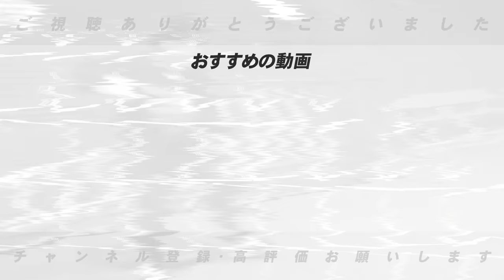【前田健太投手登場‼︎】なぜ強豪PL学園に進学したのか？憧れてた選手は〇〇投手‼︎プロに入って感じた衝撃とは？マエケンに聞いてみた！